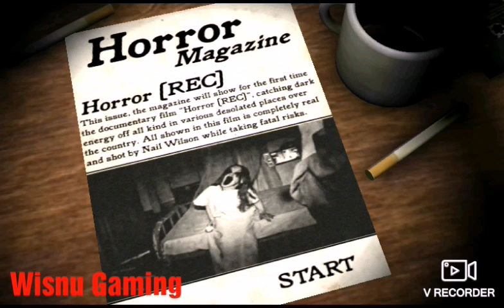Horror [REC] - Chapter 2: Cementery